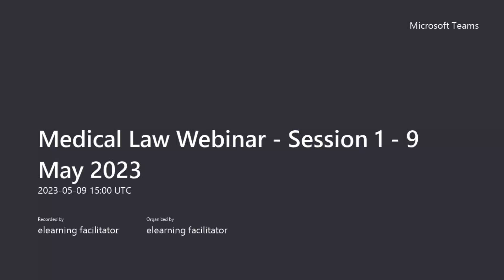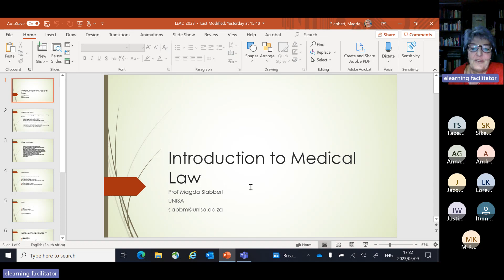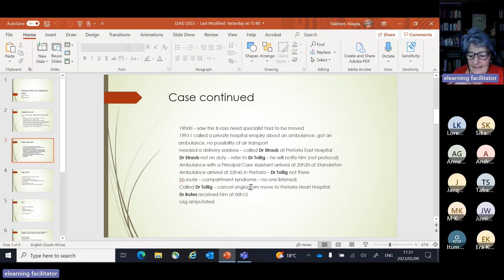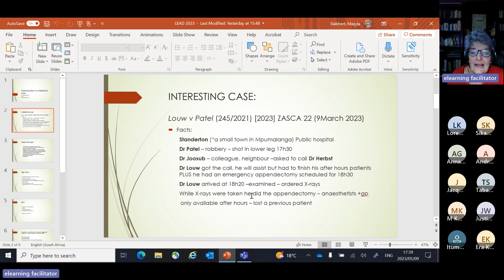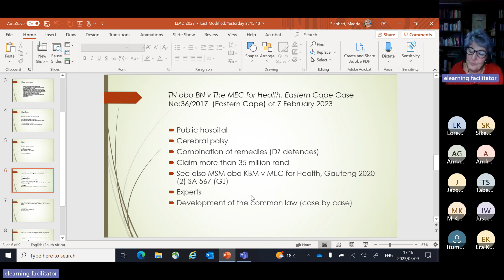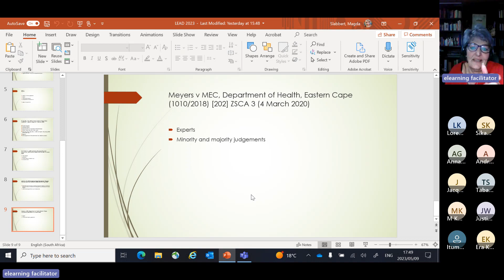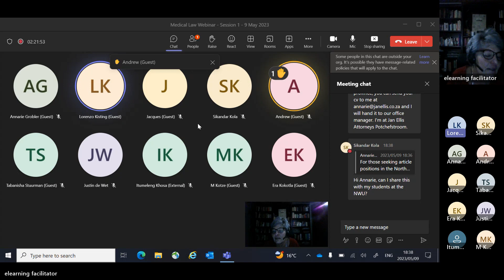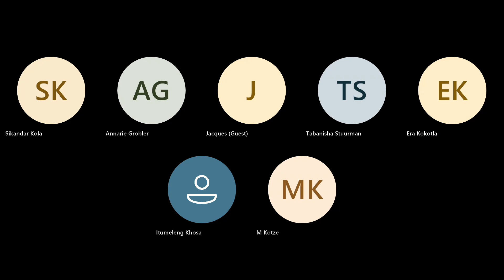Medical Law Webinar - Session 1